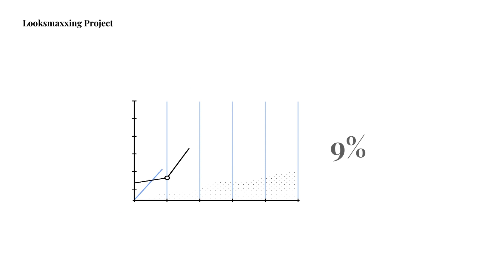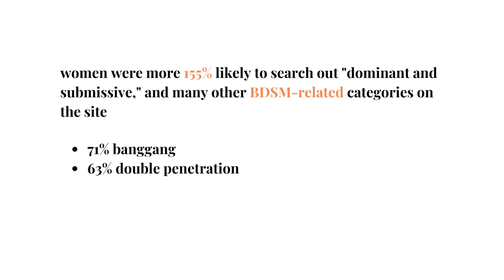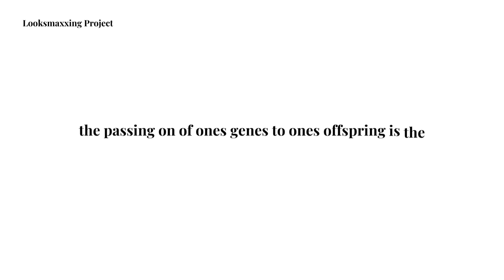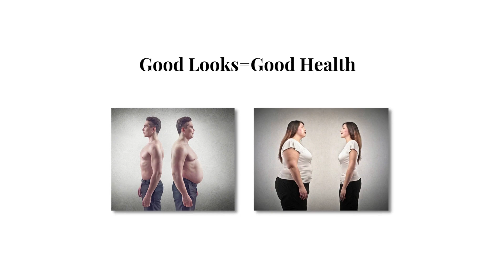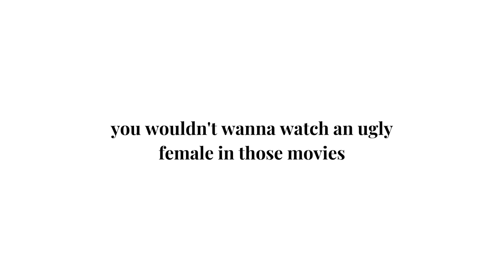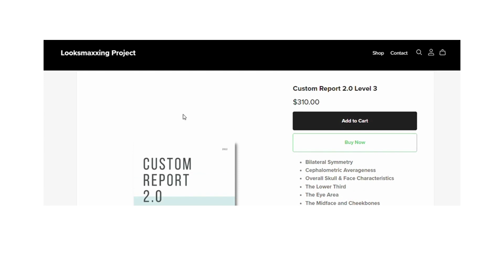Scientific reason why most women don't enjoy corn | Lookism, Sexual Attraction & Lust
2) Telegram: @contactLP
Resources:
1. Face & Lms